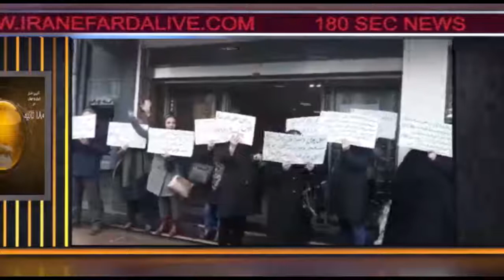اخبار ۱۸۰ ثانیه - بخش دوم - سه شنبه ۹ بهمن